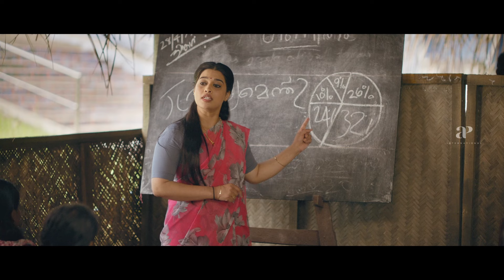Sashiyum Sakunthalayum | Shaheen intimidates students for causing trouble with Neha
Shaheen intimidates students for causing trouble with Neha. Watch superscenes from the movie sashiyumsakunthalayum . Sashiyum Sakunthalayum is a 2023 Indian Malayalam drama film written by R.S. Vimal and directed by Bichal Muhammed. The film features an cast including Shaheen Siddique, Siddique, R.S. Vimal, Ashwin Kumar, Binoy, Balaji Sarma, Neha Salam, Sooriya and Suryakrish in the lead roles. Rivarly between two paralal colleges in the inner village, blossoming romances between the college teachers and a family rivalry.

Movie Credits :

Directed by : Bichal Muhammed
Starring : Shaheen Siddique , Siddique , R.S. Vimal , Ashwin Kumar , Binoy , Balaji Sarma
Produced by : Neha Salam , Salam Thanikkat , R.S. Vimal
Edited by : Vinayan M.J.